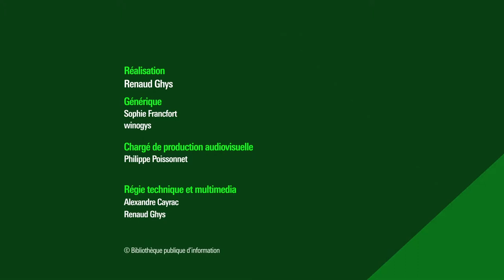Vers une alimentation durable ?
Face aux nombreuses crises qui menacent aujourd’hui la stabilité du monde et la souveraineté alimentaire des peuples, il paraît urgent de remettre en question notre modèle agricole et de trouver un nouveau paradigme alimentaire pour y faire face. Nos façons de consommer et de produire doivent être interrogées.
Mais que recouvre exactement la notion d’alimentation durable ? Comment mettre en place un système alimentaire englobant à la fois les pratiques de consommation, la production alimentaire, la distribution et l’approvisionnement des villes ?

Retrouvez les articles en lien avec la rencontre sur notre webmagazine Balises